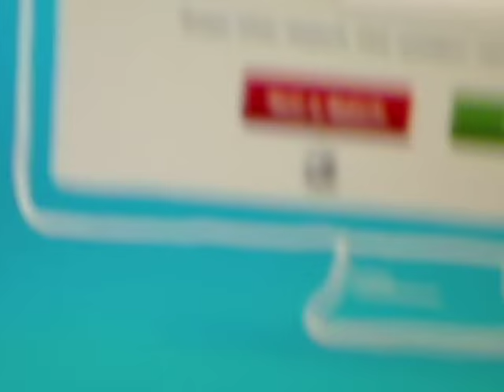Patcnews Nov 5, 2012 The Patriot Conservative News Tea Party Network reports unpaid AD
I created this video Patcnews Nov 5, 2012 The Patcnews Patriot Conservative News Tea Party Networks reports unpaid AD on my Broadcast Network
36 million people have seen this AD